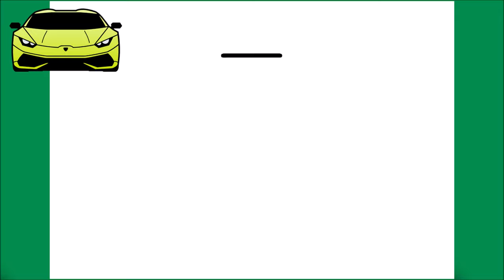COMO DIBUJAR UN LAMBORGHINI HURACAN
Aprende a dibujar un Lamborghini Huracan

እንዴት እንደሚሳል
كيف ترسم
Ինչպես նկարել
necə çəkmək
nola marraztu
কিভাবে আকে
як маляваць
kako crtati
как да рисувам
ಹೇಗೆ ಸೆಳೆಯುವುದು
com dibuixar
сурет салу
sa unsa nga paagi aron sa pagkalos
mmene kudzatunga
如何画
如何畫
nzira yekukwevera
කොහොමද අඳින්නේ
그리는 방법
kako nacrtati
çawa bikujin
hvordan man tegner
ako kresliť
kako narisati
Kiel desegni
kuidas joonistada
Paano Gumuhit
kuinka piirtää
como deseñar
sut i dynnu
როგორ დავხატოთ
איך לצייר
hogyan rajzolj
esi ise
ווי צו ציען
cara menggambar
描く方法
cara nggambar
របៀបគូរ
ວິທີການແຕ້ມ
duci
kā zīmēt
kaip piešti
wéi zeechnen
како да црташ
എങ്ങനെ വരയ്ക്കണം
kif tfassal
me pehea ki te utu
कसे काढावे
хэрхэн зурах
څنګه رسم
چطوری طراحی کنیم
jak narysować
ਕਿਵੇਂ ਖਿੱਚਣਾ ਹੈ
кантип тартат
cum să atragă
как нарисовать
le auala e faalatalata
Како цртати
ho hohela joang
ڪئين ٺاهيو
வரைவது எப்படி
jak kreslit
ఎలా గీయాలి
nasıl çizilir
як намалювати
indlela yokudweba
indlela ukudweba